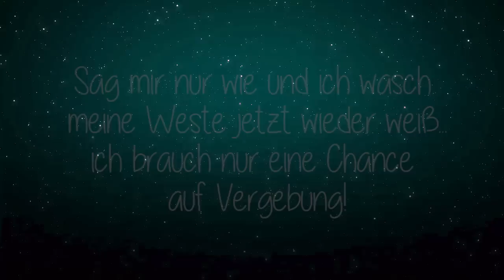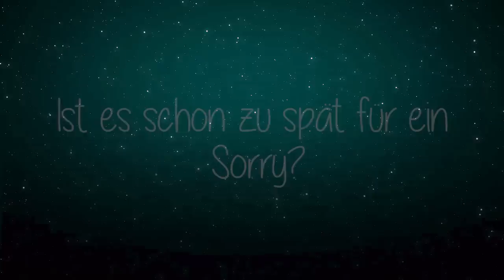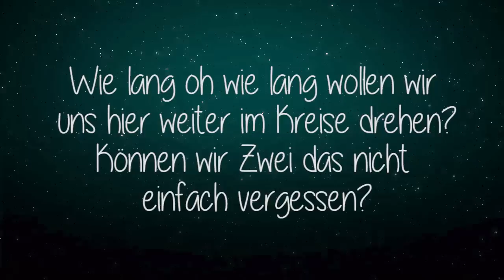JUSTIN BIEBER - SORRY (GERMAN VERSION)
Sorry von Justin Bieber auf Deutsch / German Version of Sorry by Justin Bieber

Mein komplettes Set-Up:
Mein Mikrofon
Mein Interface
Meine Audio-Software

Jetzt kannst du loslegen!